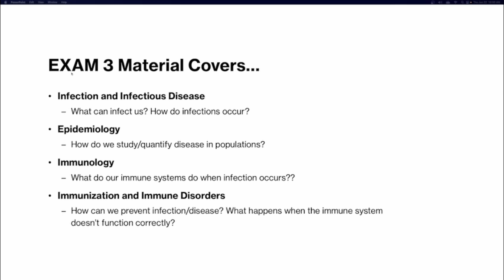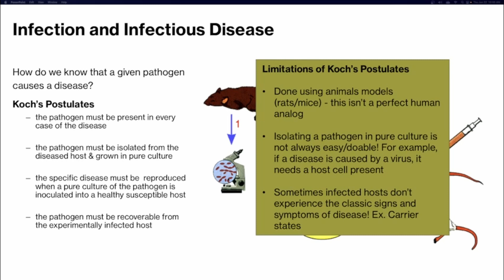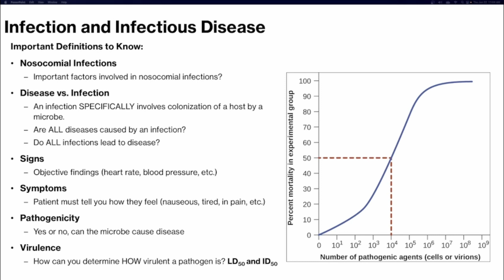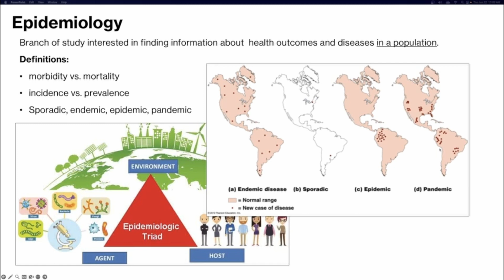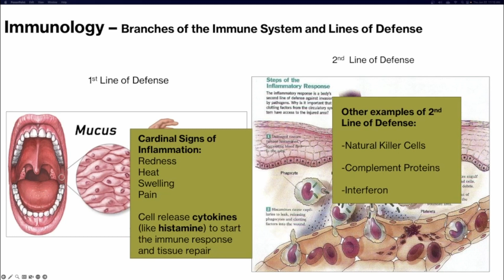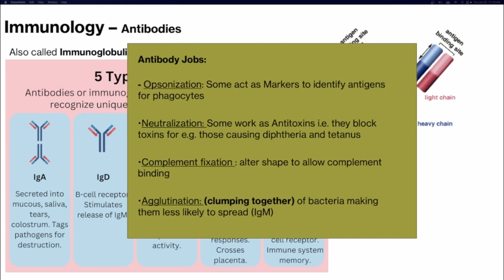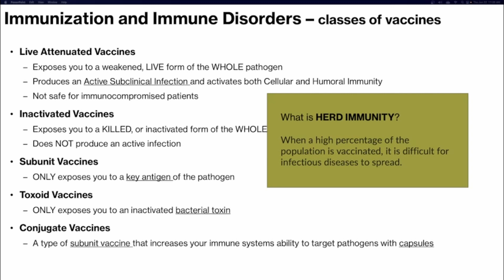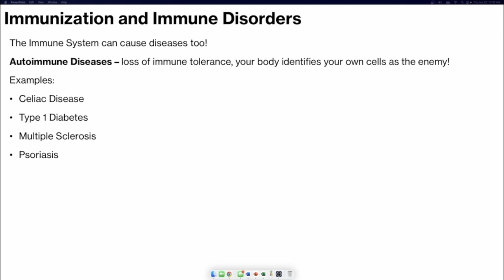Microbiology Exam 3 Review